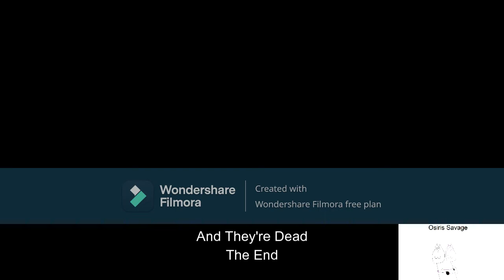YTP Kana And Riff Blow Up The Eggs